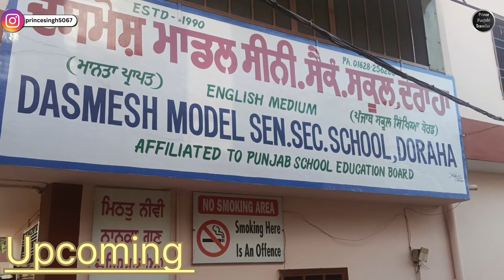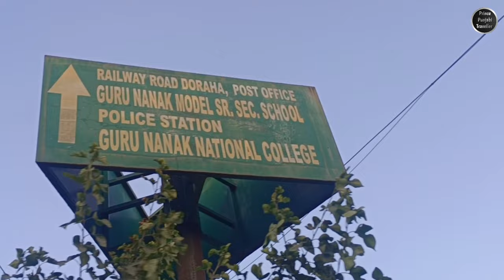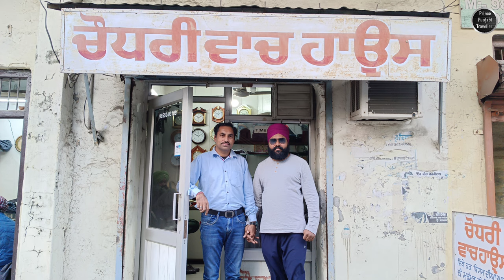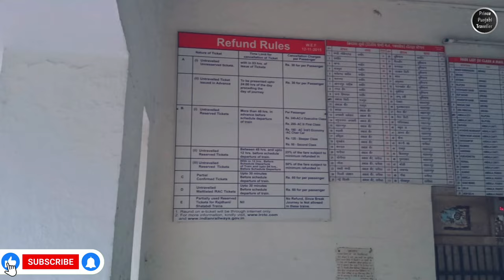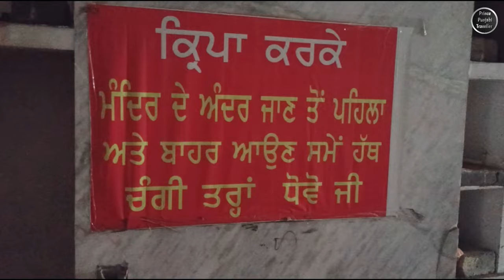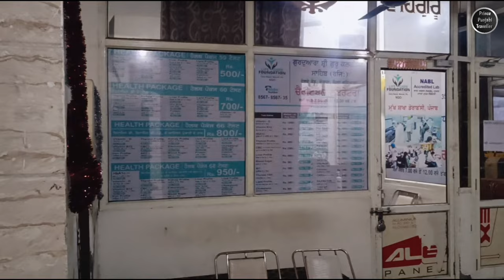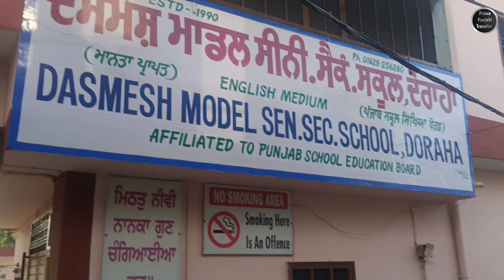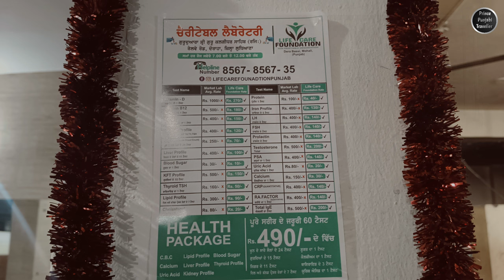ਆਓ ਕਰੀਏ ਮੇਰੇ ਸੋਹਣੇ ਅਤੇ ਪੁਰਾਤਨ ਸ਼ਹਿਰ ਦੀ ਸੈਰ | ਦੋRAHA | A Short Movie | Prince Punjabi Traveller 🧳🌏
Nestled in the Ludhiana district of Punjab, India, Doraha unfolds as a captivating city with a tapestry woven from rich cultural threads and historical significance. At its heart stands the majestic Doraha Fort, an architectural marvel that serves as a living chronicle of the city's storied past. The fort, with its weathered walls and timeless charm, invites visitors to embark on a journey through history.

Doraha's streets exude a vibrant energy, lined with bustling markets that showcase the city's commerce and the pulse of everyday life. The local marketplaces are a treasure trove of traditional crafts, textiles, and spices, providing a delightful immersion into the tapestry of Punjab's cultural heritage.

Follow Heavenly Palace on YOUTUBE : @heavenlypalace5001

Beyond its historical and gastronomic allure, Doraha is characterized by a warm and welcoming community. The residents, known for their hospitality, contribute to the city's vibrant atmosphere. Festivals and celebrations are marked by a sense of unity and camaraderie, further enriching the cultural tapestry of the city.

In essence, Doraha unfolds as a city where tradition and modernity coalesce harmoniously. It beckons both locals and visitors to explore its historical landmarks, savor its culinary delights, and immerse themselves in the warmth of its community. Doraha stands as a testament to Punjab's rich heritage, inviting all who encounter it to partake in the vibrant tapestry that is this captivating city.